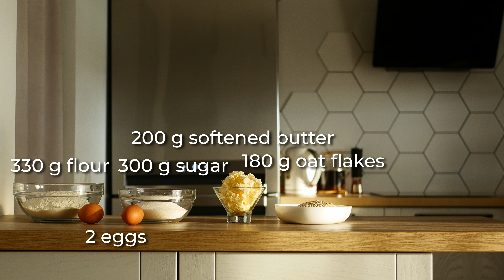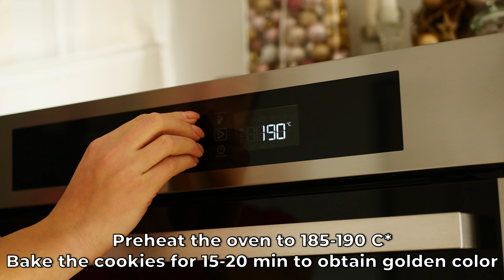American cookies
American oatmeal cookies
330 g flour
300 g sugar
200 g softened butter
180 g oat flakes
2 eggs
60 g peanuts
60 g chocolate drops
10 g baking powder

Whip softened butter and sugar together until it is thick white foam.
Add eggs and whip the mass.
Add oat flakes and stir.
Mix flour and baking powder.
Add dry ingredients to the dough.
Add peanuts and chocolate drops, mix with a spatula.
Form small balls of dough. I like to do it with an ice cream scoop.
Leave some space between the cookies, they get bigger.
Preheat the oven to 185-190 C*.
Bake the cookies for 15-20 min to obtain golden color.
Cool the cookies on the table.
The cookies are very soft and chewy on the inside.